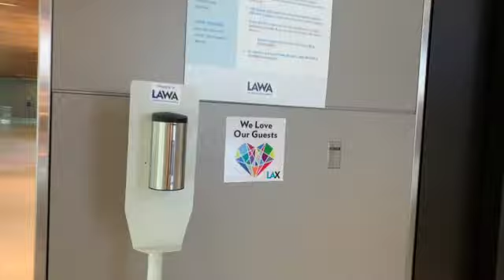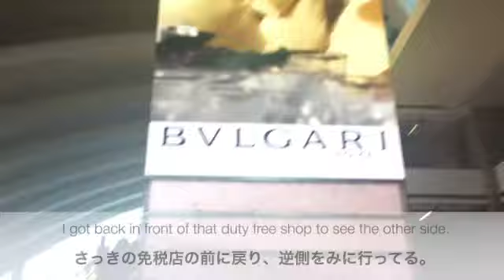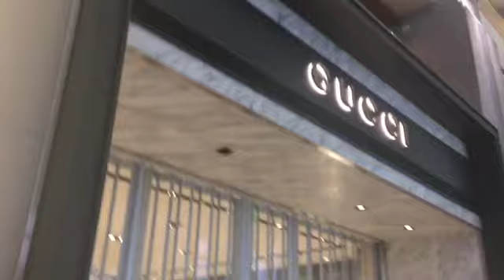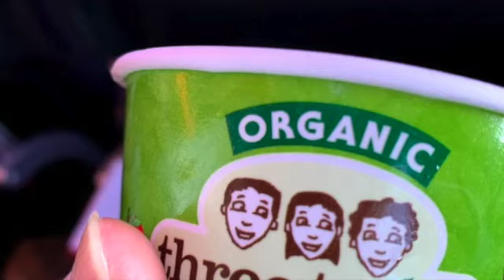#27 ロサンゼルス空港の中の状況と飛行機の中の状況How’s the situation in inside LAX and inside airplane.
ロサンゼルス空港での出国から空港内の状況、飛行機内の状況をシェア出来たらと思います。成田空港着陸後から空港から出るまではビデオ#25でシェアできます。　　This video showing immigration,inside LAX,onboard until landed NRT. Sep 17,2020
コロナ禍の運行に感謝して。